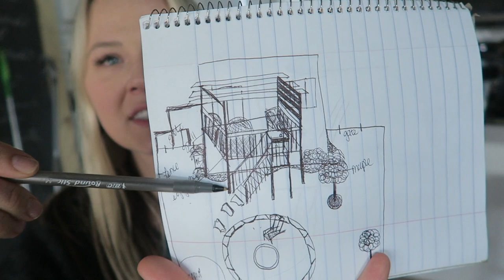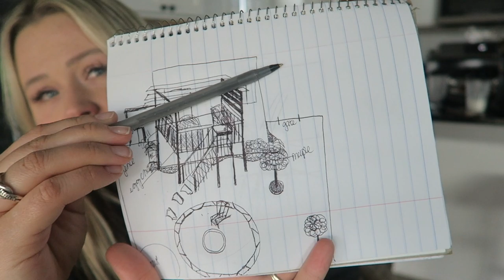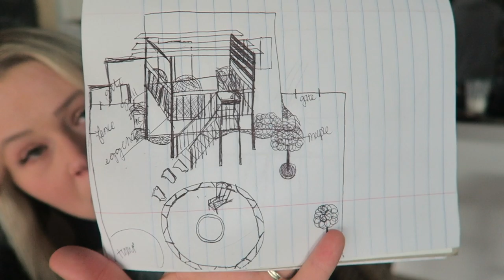how i've been doing | NIGHT IN THE LIFE OF A MOM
Hi guys! I took a week off with everything that has been on my plate with working from home with the kids at home as well. Catching you guys up on what has been happening during isolation and how I've been doing.

•POPULAR PRODUCTS•
My favorite diaper backpacks:
Miss Fong:

Amazon Store: